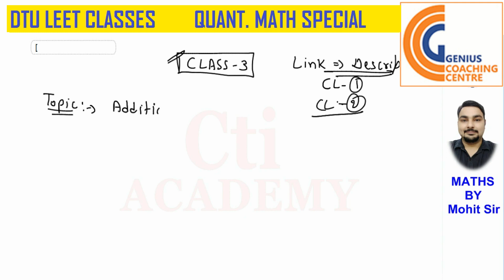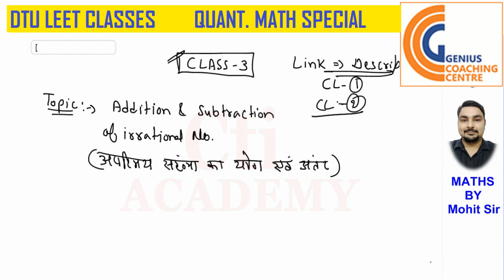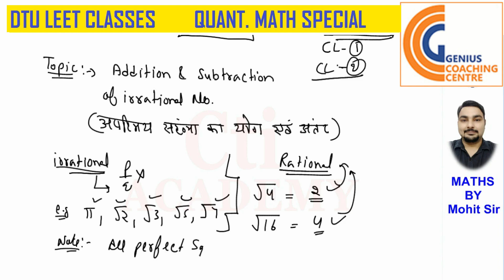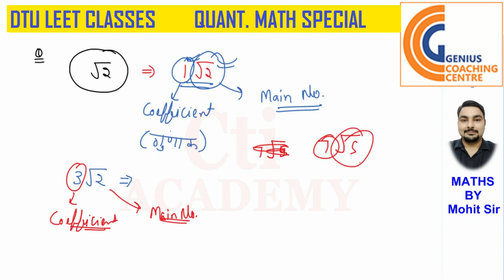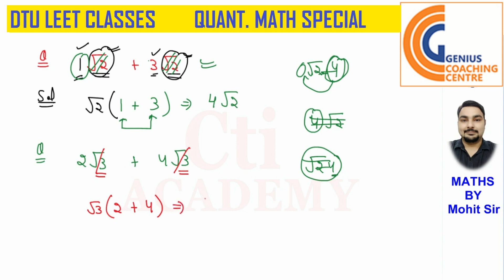DTU LEET/UPTU LEET/IPU LEET/SLIET ADMISSION 2020 Topics NUMBER SYSTEM | Class3| GCC LEETCOACHING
DTU LEET/UPTU LEET/IPU LEET/SLIET ADMISSION 2020 Topics NUMBER SYSTEM | Class 3| GCC LEETCOACHING |
List of Provisionally eligible candidates for B.Tech Programme
(Lateral Entry) Diploma Admission 2020 CEE (Common Entrance
Examination) scheduled on 23-July-2020 at 11am

By GCC faculty Mohit Sir For DTU LEETin Hindi without formula|| MMM LEET || UPTU LEET, DTU LEET, IPU LEET FOR DIPLOMA HOLDERS || LEETCOACHING FOR DIPLOMA HOLDERS FOR MOR VISIT US
A-27, SECOND FLOOR , MOTI LAL ROAD, ADARSH NAGAR NEAR SBI BANK, ADARSH NAGAR METROSTATION , NEW DELHI-110033 FOR MORE CALL US @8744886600